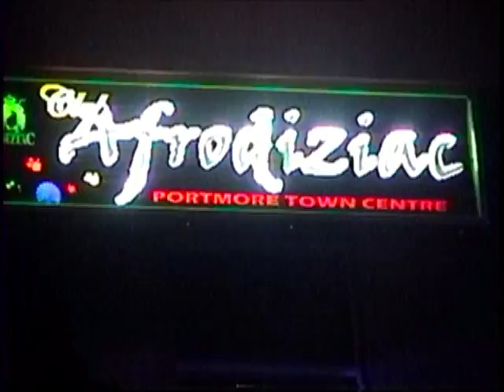RAS GHANDI CLEAN OVA CLEAN Pt.3.mp4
YAADBEAT Video File 2K11